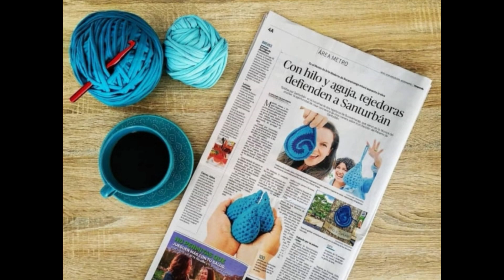Paso a Paso de la Instalación "Gotitas por Santurbán"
El pasado 22 de Junio realizamos en el Museo de Arte Moderno de Bucaramanga la inauguración de la instalación "Gotitas por Santurbán"

Agradecemos a todos su apoyo en cada una de las etapas para su realización. Compartirmos el día de hoy un video resúmen, donde podrán observar el proceso, desde la relización de las gotitas, pasando por su montaje e inauguracion.

Gracias nuevamente a cada una de las tejedoras y tejedores que hicieron parte de la obra, más de 70 personas alrededor del mundo tejiendo por una causa común, la defensa del Páramo de Santurbán.

La instalación fue realizada en conjunto con mi querida Marcela Arenas de

Estaré atenta a tus comentarios e inquietudes. :D

💓También puedes encontrar mis patrones de pago disponibles en mi tienda de Etsy:

Un abrazo y la mejor energía!!! 😊